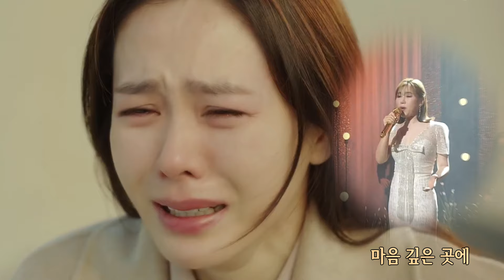송가인 –사랑의 불시착 OST-[ 내마음의 사진 ]-FLAC(무손실)로 작업 초고음질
송가인 공식 팬카페 어게인에는 많은 정보들이 올라와 있습니다.
카페 주소클릭 하셔서 가입 인사를 하시면 여러분들이 친절하고 반갑게 맞이해 주십니다.
송가인 님 영상을 올려서 어떠한 이득도 취하지 않습니다.
오직 좋은 음질의 노래를 널리 알려 송가인 님을 홍보하기 위함입니다.